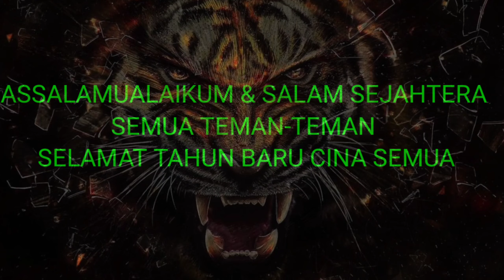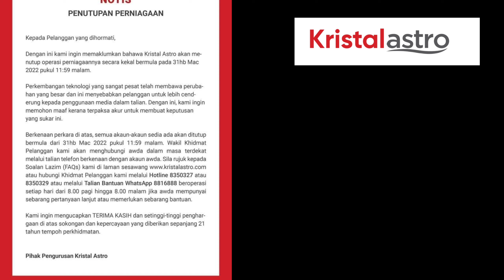TV KRISTAL ASTRO BRUNEI DITAMATKAN